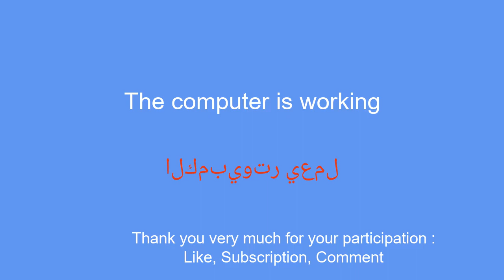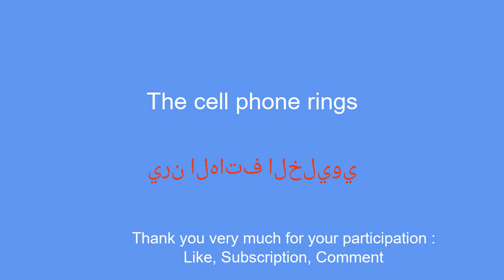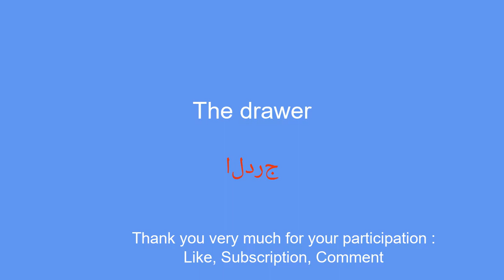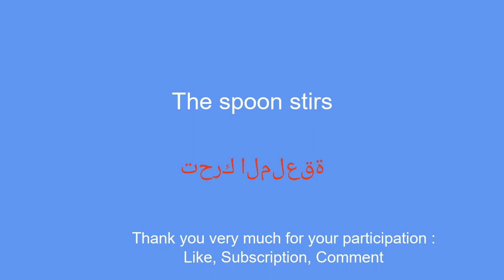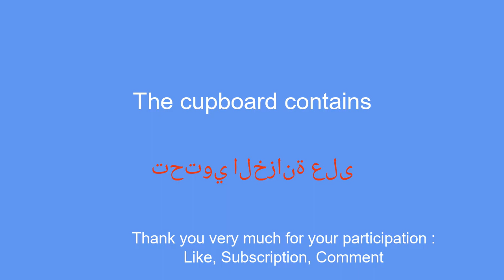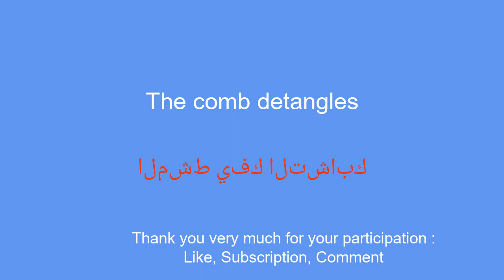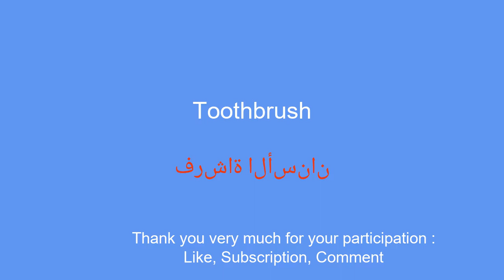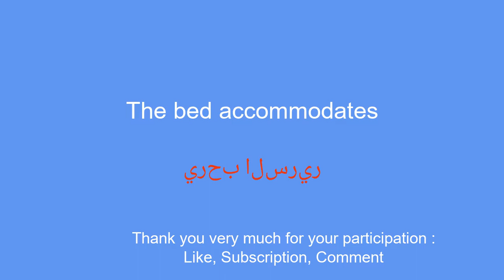learn Arabic simple and effective for beginners